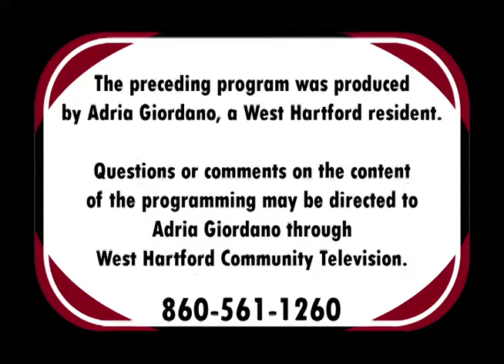Moms Time Out! "Mother's Day" (May 2018)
For Mother's Day 2018, hosts Adria, Cami, Lori & Karyl are joined by guests Karen Hollant and Kimberly Bouthiette.